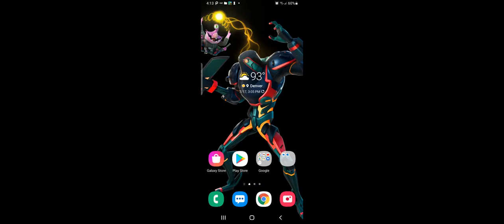July 17, 2021